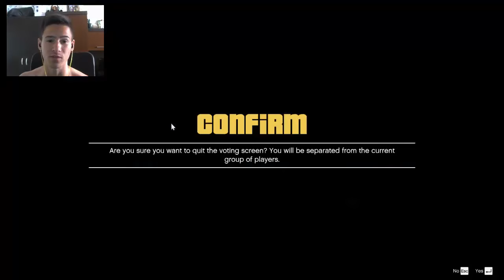GTA 5 PC Online - 1 Куршум, 2 Заека